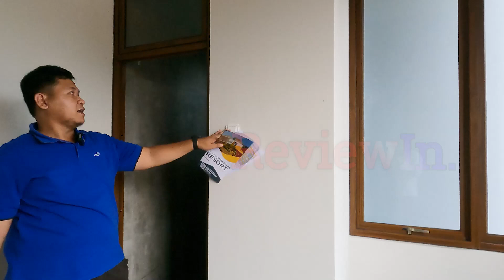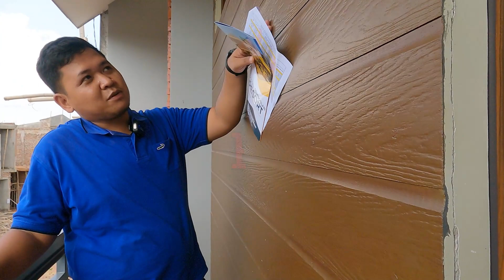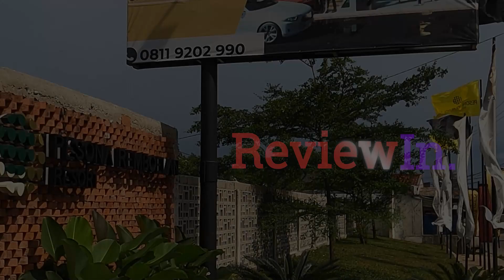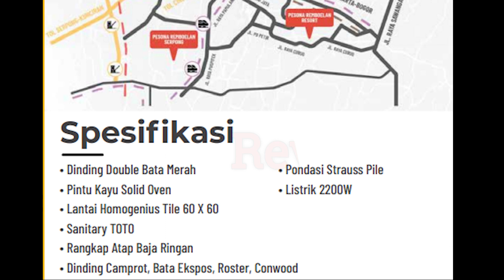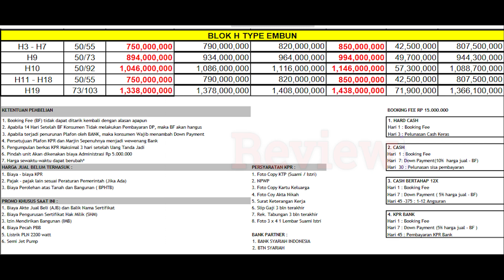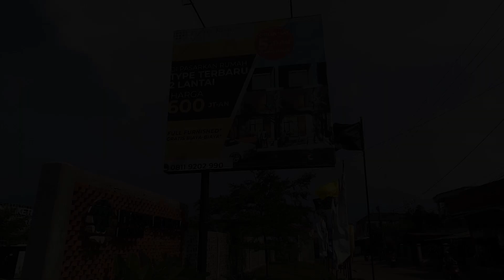RUMAH 2 LANTAI DI DEPOK SEGINI HARGANYA ⁉️ PESONA REMBOELAN RESORT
RUMAH 2 LANTAI DI DEPOK CUMA SEGINI 😱 ⁉️ PESONA REMBOELAN RESORT

Developer perumahan ini adalah :
PT Semesta Membangun Indonesia (SMI) merupakan perusahaan yang telah cukup berpengalaman membangun proyek-proyek properti khususnya untuk segmen residensial. SMI juga bagian dari pengembang besar yang telah mengembangkan proyek-proyek premium seperti Pesona Kahyangan, Mal Kahyangan Square, selain perumahan lain dengan konsep yang mirip yaitu Pesona Remboelan Serpong.
rumah ini sangat cocok untuk pasangan muda atau temen- temen yang mau investasi rumah. desain rumah minimalis 2 lantai yang sangat bagus cocok untuk milenial . rumah 2 lantai didepok harganya cukup murah dan dengan tanah yang luas

Nama Proyek: Pesona Remboelan Resort

Luas: 2 Ha

Alamat: Jalan Raya Curug Kosambi, Kecamatan Bojongsari, Depok

Tipe Unit yang di review

Rinjani  LB / LT 73/66 m2 (sisa 1 unit Hook)

Type Lainnyaa yang harga terjangkau :
- Bromo LB / LT 45/44 m2
- Embun LB/ LT 50/55 m2

Type Besar :
- Haruman LB / LT 97 / 112  m2
- Lembayung LB / LT 87 / 77 m2

Spesifikasi Teknis

Pondasi: Batu kali
Sloof: Beton bertulang
Lantai: Granit 60×60
Dinding: Double bata merah
Pintu: Kayu solid oven
Kusen: Alumunium frame
Rangka atap: Baja ringan
Penutup atap: Genteng beton Cisangkan
Dinding camprot: Bata ekspos-roster
Saniter: Kloset duduk Toto
Listrik: 2.200 watt

Info Lebih Lanjut Klik Link WA

Tonton videonya sampai habis biar kalian tau gimana perumahannya.
Karena bs bikin gua lebih semangat untuk buat video2 lainnya. Juga jangan lupa nyalakan lonceng notifikasi agar tidak ketinggalan video2 gua selanjutnya.